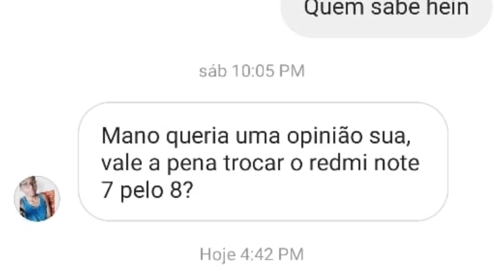VALE A PENA trocar o RN7 pelo REDMI NOTE 8?